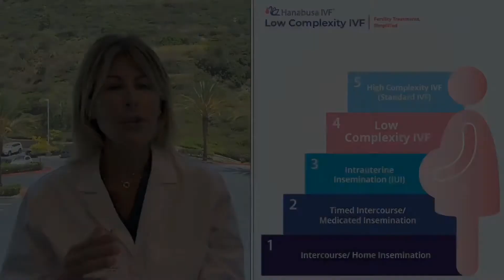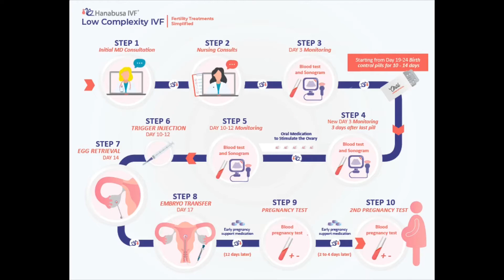Watch Dr. Diana LeBlanc discuss the missing step in your fertility journey.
Low Complexity IVF is a simple IVF protocol. It’s highly successful because it relies on the basic principles of IVF technology.